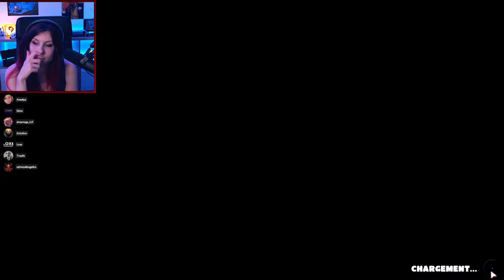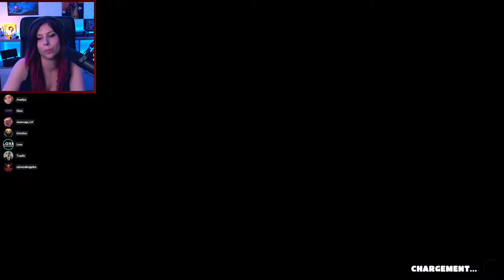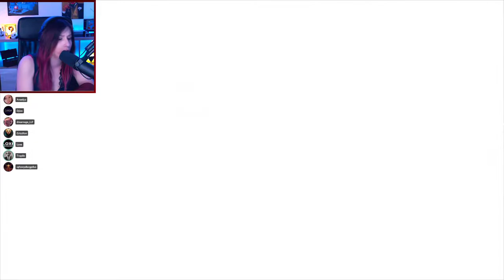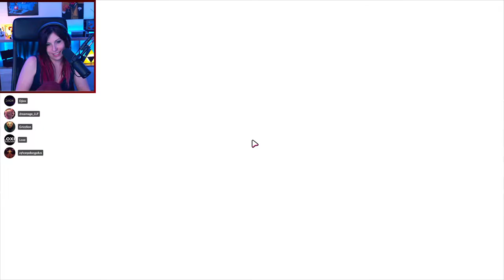Full AVC - Multi-lundi Fall Guys avec Anaelya, Djiox, Dreamage, Infernal... (12/08/2022)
Multi-lundi sur Fall Guys en parties privées avec Anaelya, Djiox, Dreamage, Grizzlion,  Infernalangelus, Trapile.